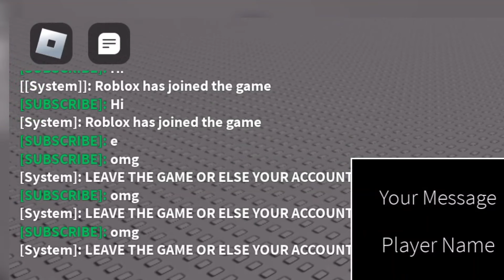Roblox FE Troll/Fake Chat GUI Script 🔥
- Having issues? message envixity_777 on discord

[close unusual pop-ups and ads/Files]

0:00 Intro
0:07 script features
0:41 outro

[❔] Need Help?
if you don't understand how to use or get the script or if u have any other issues then just let me know in comments.

[🚫] If the script not working then it might be patched/removed or won't support your executor